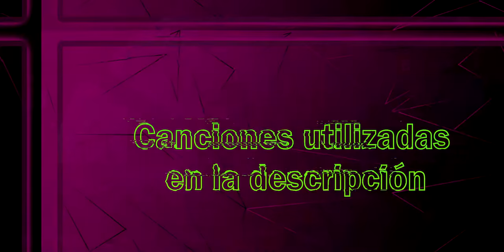+7 minutos de mancadas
Aun me falta cuadrar la sensibilidad, pero aun así...👌, por cierto ni sé como salve el final de la partida